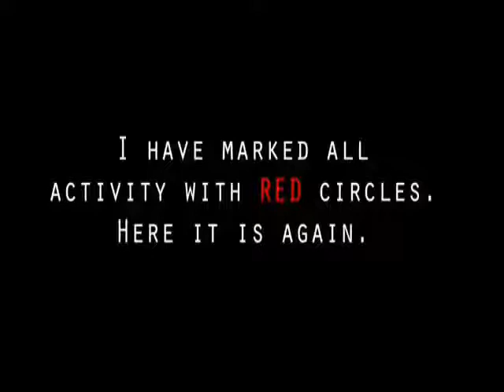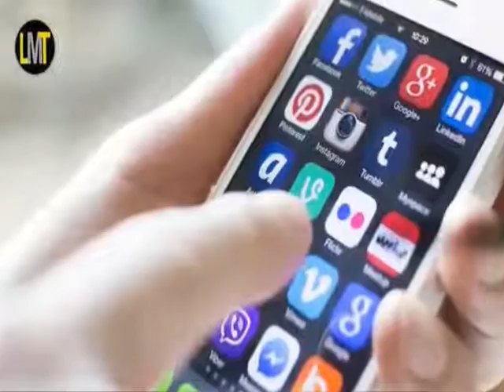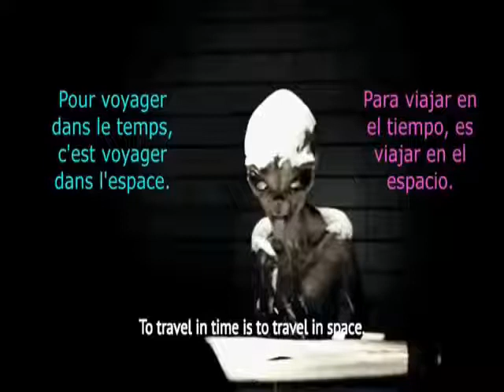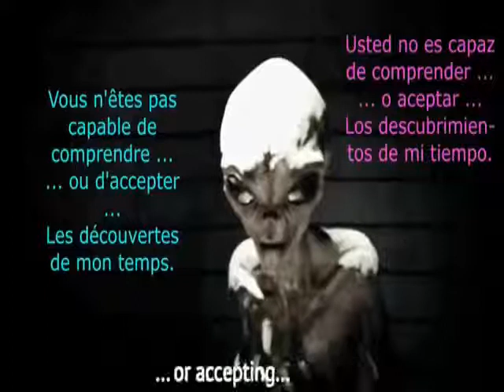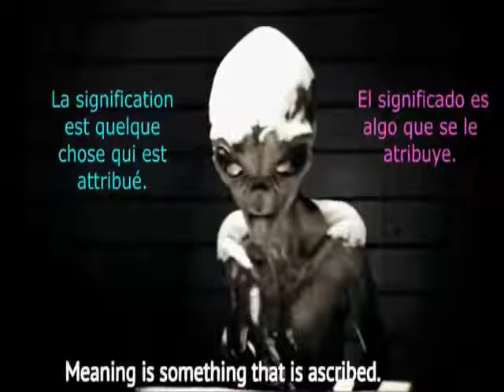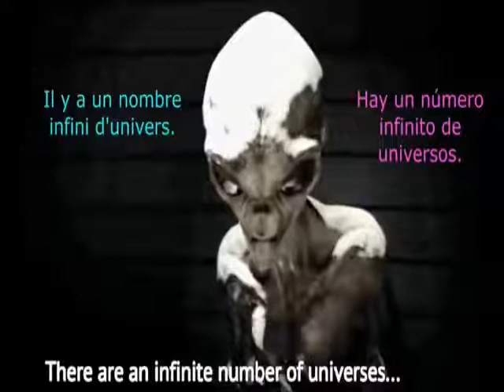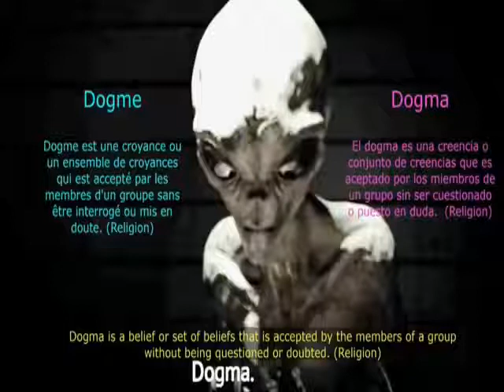Créatures Paranormales 2/2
Mélanges d'Apparitions, avec certes, quelques Montages hélas...

La personne qui commente, n'est pas dans la même direction religieuse divine et interprête à sa façon, en mettant toutes les créatures dans le même panier, mais nous pensons dorénavant, que l'étentiel, est de partager et d'éveiller le plus d'âmes endormies...